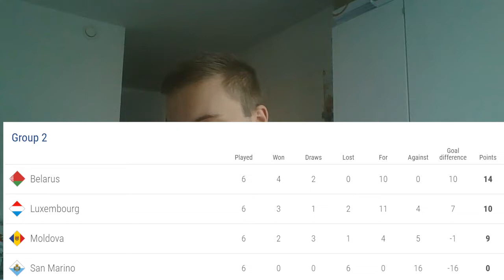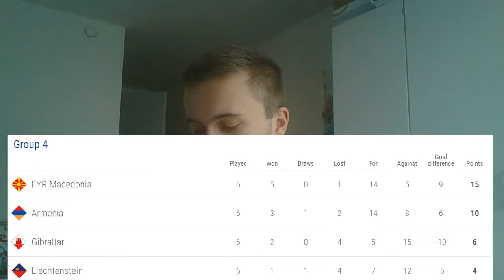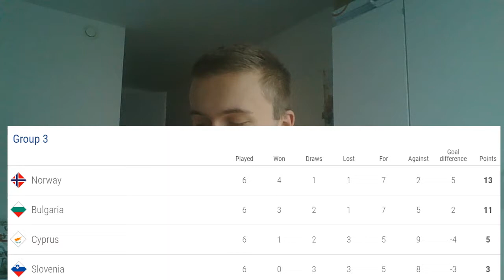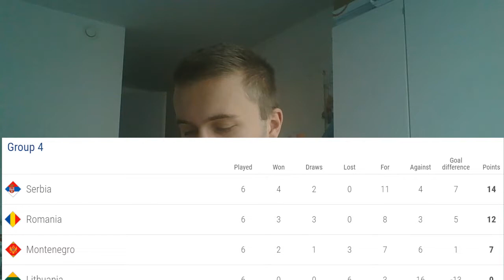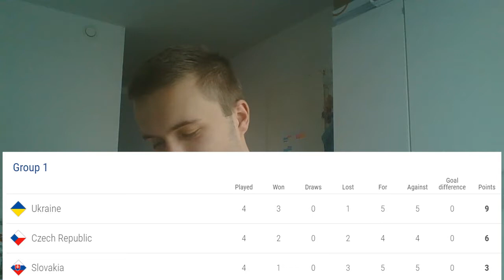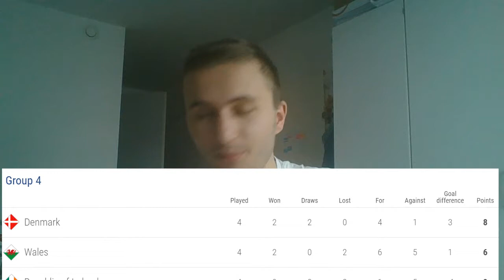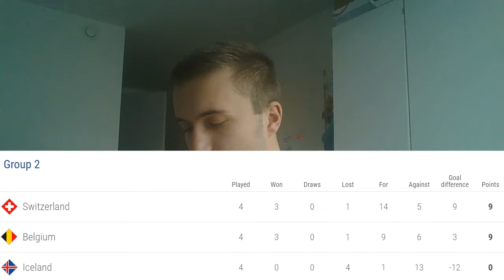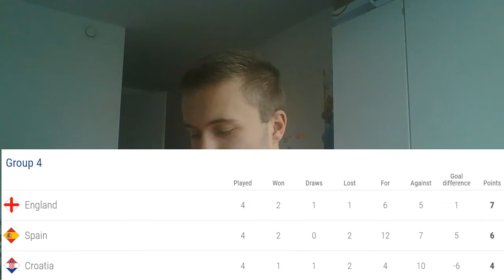UEFA Nations League: Reviews Matchday 5 & 6